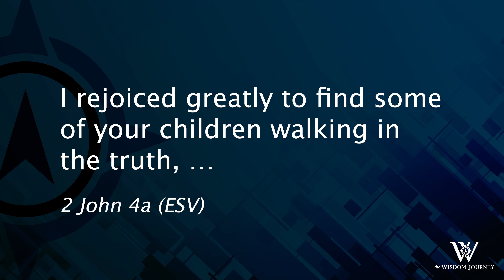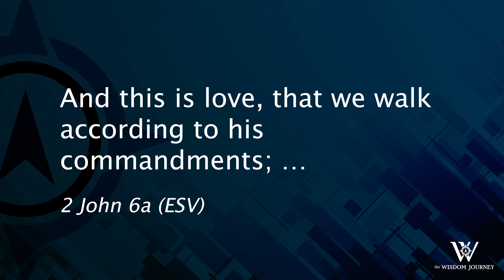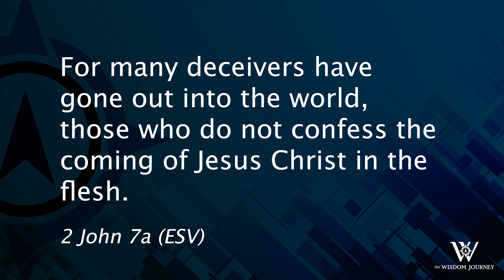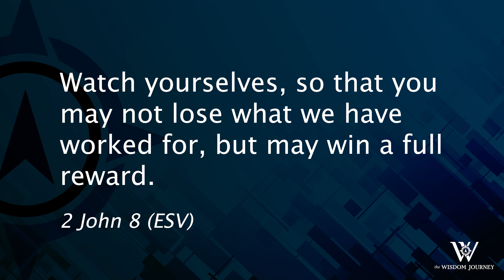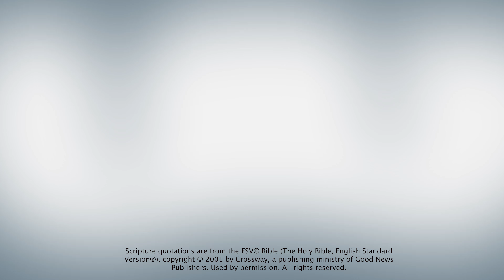Lesson 759: Corresponding for Encouragement (2 John)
In the book of 2 John, we see the heart of John the apostle as revealed in a private letter that also happened to be God’s letter to all believers. In it we are reminded of two intertwined obligations for us as Christians: to walk in truth and to walk in love.